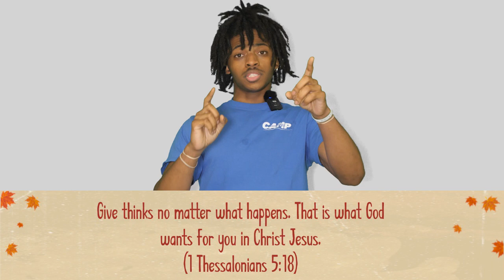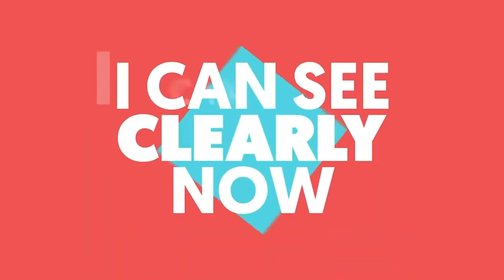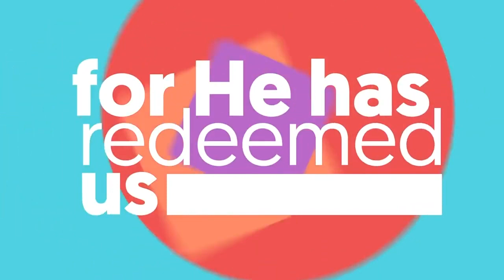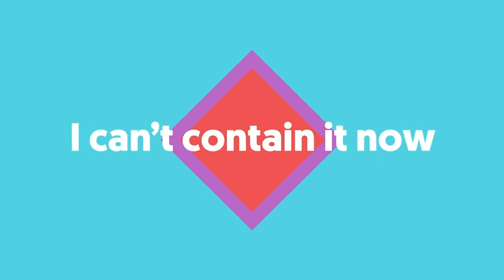BIG Thanks | God The Healer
We are launching our next series called, “BIG THANKS” to help your kids understand the importance of having a thankful heart. In today’s video, your kids will listen to the story about The Ten Lepers. We encourage you to spend some time discussing the Can Do Phrase with your kids, “I can show my gratitude when I give thanks to God for what He has done!”